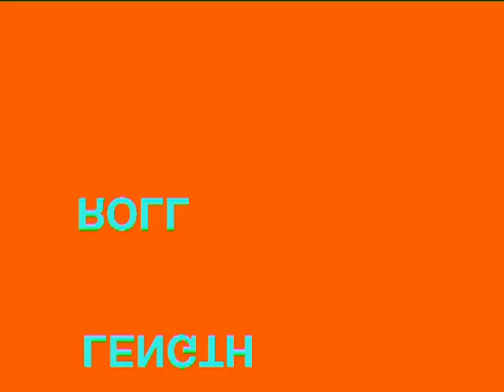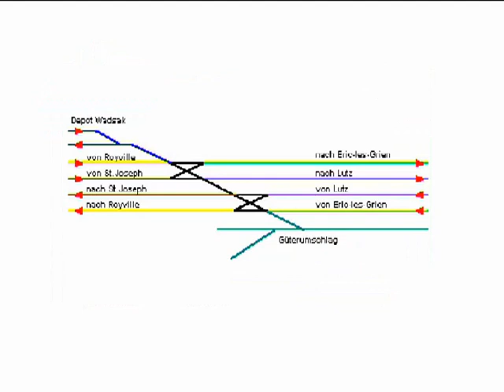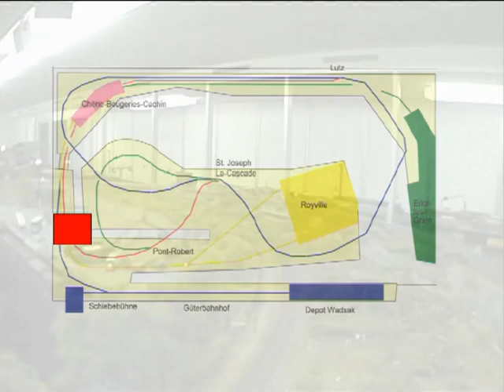JSVideo Vintage series --- Die damalige Spur 0 Anlage von Marcel Darphin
JSVideo Vintage series.

Die Spur 0 Anlage von Marcel Darphin war ohne Zweifel eine der schönsten Spur 0 Anlage die je gebaut wurde. Leider ist Marcel Darphin nicht mehr unter uns und die Anlage abgebaut.  Viele der Gebäude wurden von seiner Frau gebaut. Die Anlage war in Frankreich angesiedelt und zeigte neben einem Pariser Kopfbahnhof noch 2 weitere wunderschön gestaltete Bahnhöfe. Auf der Om Nebenstrecke verkehrten auch Schweizer und andere Modelle. Gefahren wurde Analog.